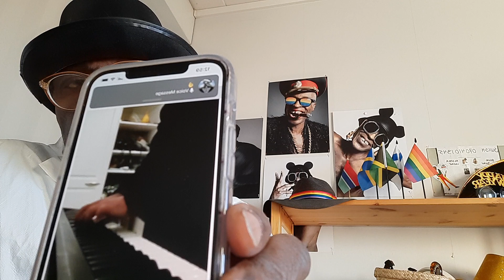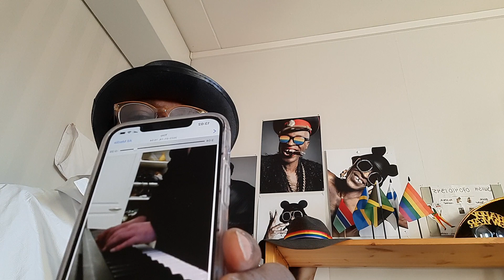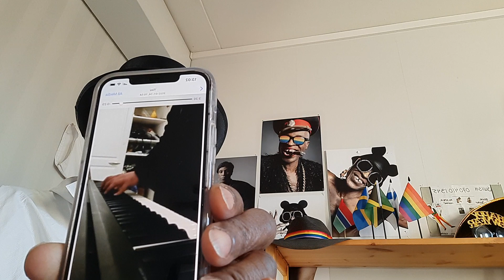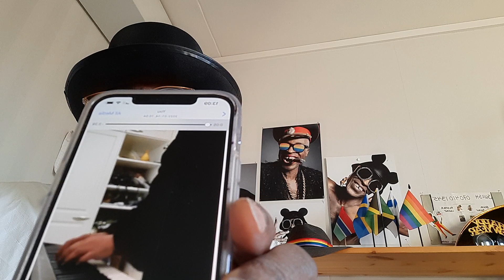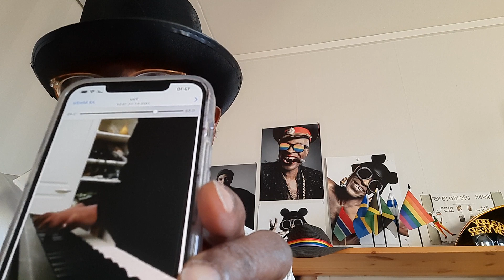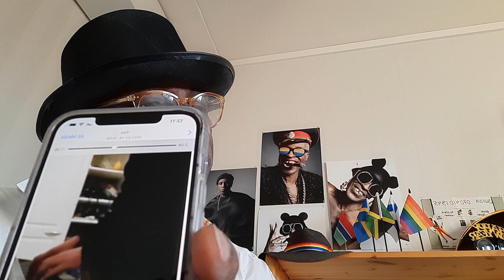LONG LEGS HAS COVID...PLEASE WATCH ME TAKE MY TEST...AN OPRA MUSICIAN PLAYZ GANJA SMUGGLING ,DING